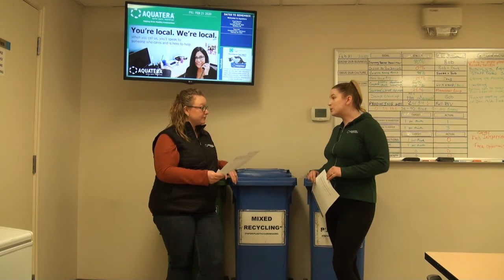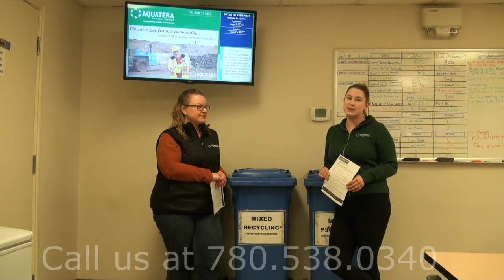what's up wednesday March 2020